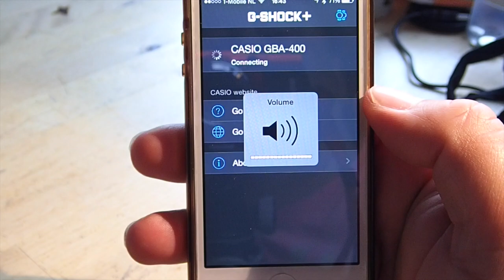Casio G-Shock Bluetooth GBA-400 G'MIX Phone Finder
Short demonstration on the Phone Finder function on the Casio G-Shock GBA-400 G'MIX. When you can find your (paired) iPhone, press and hold the Watch Finder button (lower right) and the watch starts looking for your phone. If the phone is located, your pre-programmed sound or song plays. In my case Hard by LeLe.